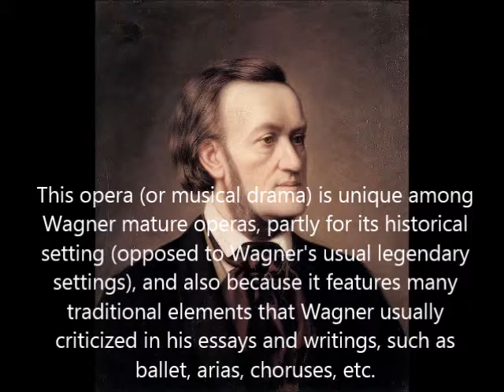Die Meistersinger von Nürnberg WWV 96 Act I 02 Scene 3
"The Master-Singers of Nuremberg (Die Meistersinger von Nürnberg) is an opera in three acts, composed by Richard Wagner between 1862 and 1867, and first performed in 1868 with Hans von Bulow as conductor. The story revolves around the real-life 16th century guild of Master Singers, and it draws from their traditions, featuring music composition as a subject. This opera (or musical drama) is unique among Wagner mature operas, partly for its historical setting (opposed to Wagner's usual legendary settings), and also because it features many traditional elements that Wagner usually criticized in his essays and writings, such as ballet, arias, choruses, etc. It is also the only one of his mature operas with an entirely original story. A standard performance lasts about four hours, making it one of the longest operas that are still performed. "